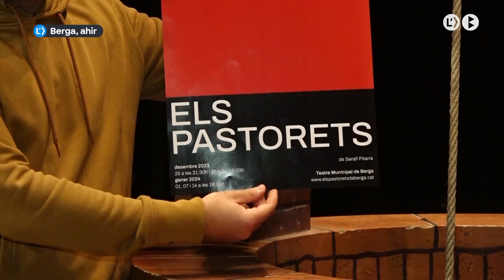Els Pastorets de Berga de vint-i-un botons aquest Nadal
La Farsa presenta la temporada 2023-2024 dels Pastorets de Serafí Pitarra a la ciutat de Berga. L’espectacle nadalenc estrenarà aquestes festes nou vestuari en una desena de personatges amb nous dissenys, colors i teixits. També es renova part del repartiment, i es rejoveneix l’elenc per donar resposta a les noves generacions que demanen pas sobre l’escenari. L’obra s’estrenarà el dia de Nadal a la nit, i les entrades es posen a la venda aquest mateix divendres.